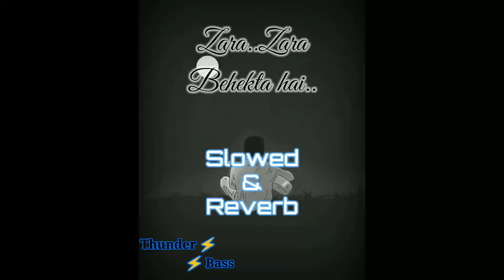Zara Zara Behekta Hai [Slowed and Reverb] Bass Boosted Thunder Bass 2.0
🎧🎧Play the song on earphones for a better experience🎧🎧

           You heard my song thank
                       you very much

                 ⚔️⚔️Hashtag⚔️⚔️